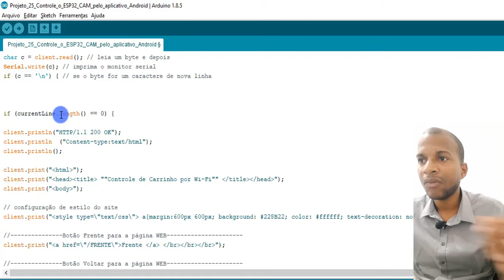Já ouviu falar da Linguagem CSS?